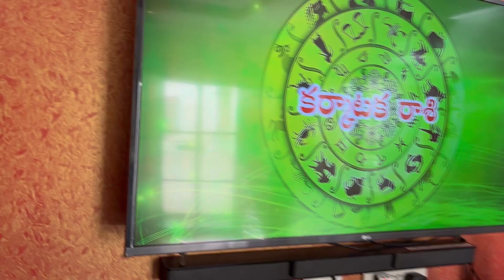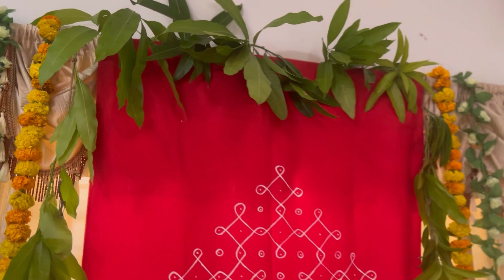My Ugadhi Celebrations At Home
In this vedio i have shown how we celebrated our ugadhi at home
Also a simple backdrop diy